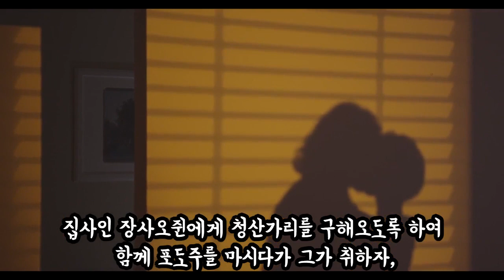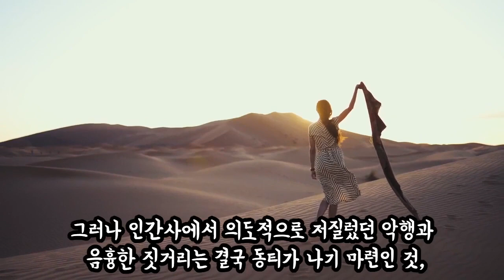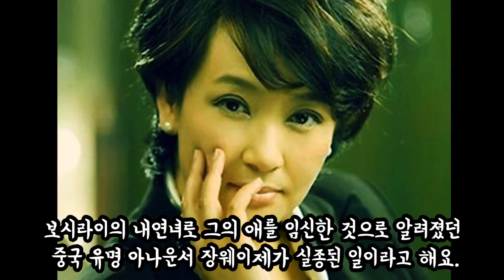중국 권력가 부부의 막장 드라마 [철가방언니]